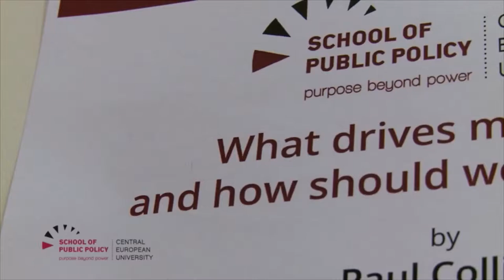Paul Collier on Migration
The first of three lectures by Paul Collier at SPP on the subject of migration.